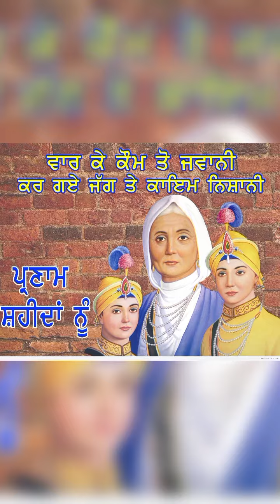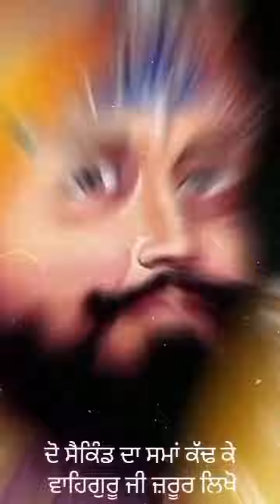🙏ਧੰਨ ਧੰਨ ਬਾਬਾ ਫਤਹਿ ਸਿੰਘ ਜੀ, ਧੰਨ ਬਾਬਾ ਜੋਰਾਵਰ ਜੀ 🙏